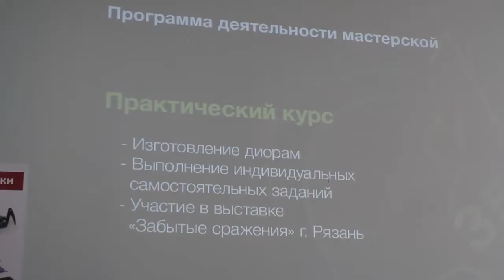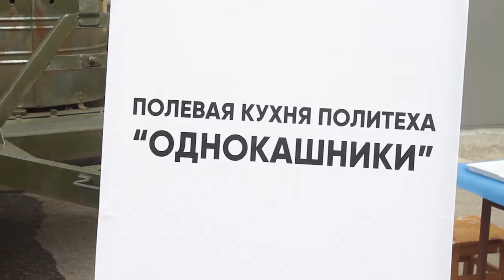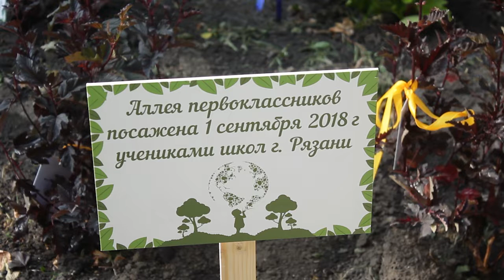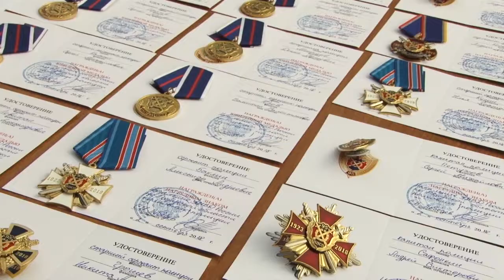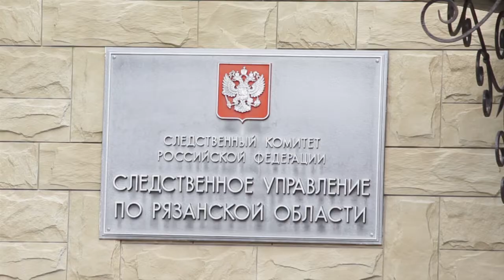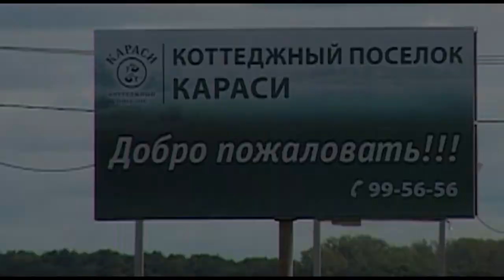День города - новости Рязани 03.09.18